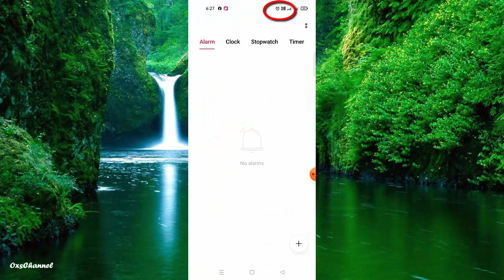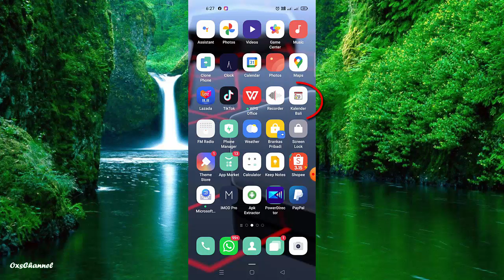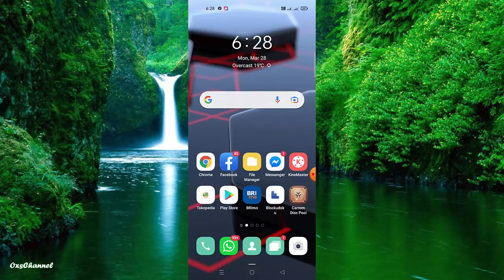cara menghilangkan icon alarm tidak mau hilang padahal tidak nge set alarm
Banyak teman teman saya menanyakan keluhan kenapa icon alarm tidak mau hilang padahal tidak ngeset alarm
kali ini saya membuat tutorialnya untuk kawan kawan yang belum tau cara untuk menghilangkannya, cara ini sama untuk hp oppo samsung xiaomi vivo dan lain sebagainya yang dibekali dengan os android
oke silakan simak videonya sampai habis ya